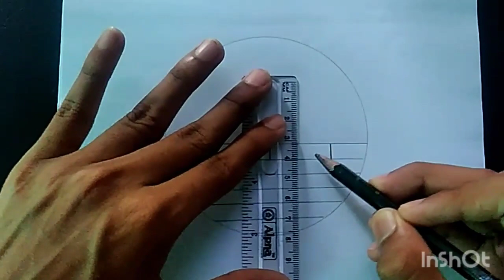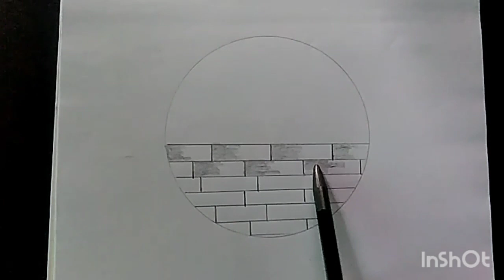how to draw quiet panda Baby 🐼🐼🐼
how to draw panda Baby 💓😍🐼